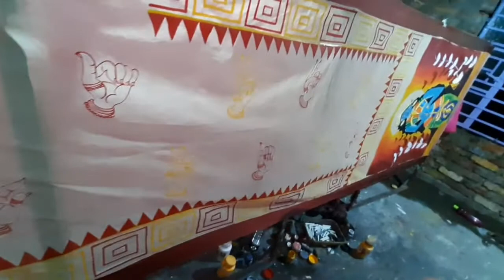fabric hand painting saree work..maa durga.